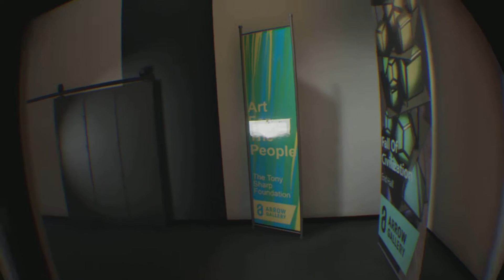Playstation VR Gameplay Blood and Truth part 5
Playstation VR Blood and Truth Gameplay with commentary